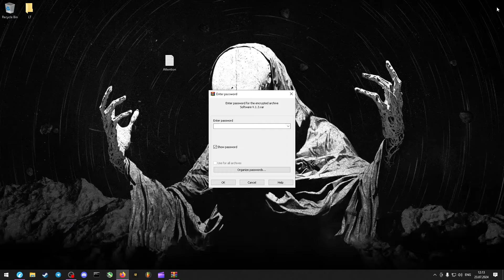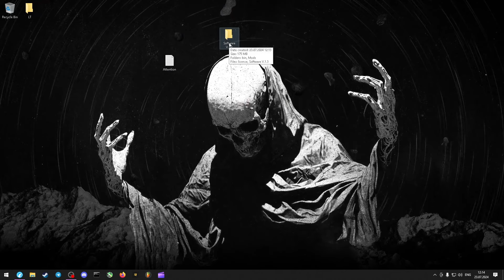🔥 CS 2 Free Cheat 🔥 | Actual 2024 | AIMBOT + WALLHACK + SKIN CHANGER | UNDETECTED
Password: 3985
Status: Working

If you can’t download / install program  , you need to:
1. Disable / remove antivirus (files are completely clean)
2. If you can’t download, try to copy the link and download using another browser!
3. Disable Windows Smart Screen, as well as update the Visual C++ package